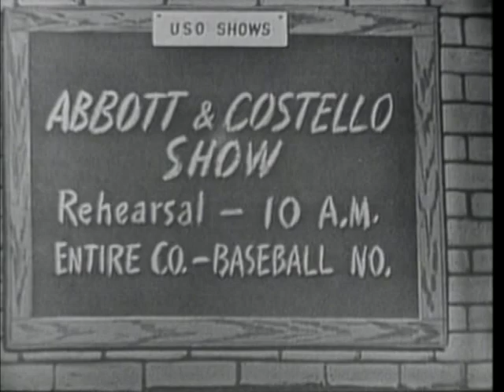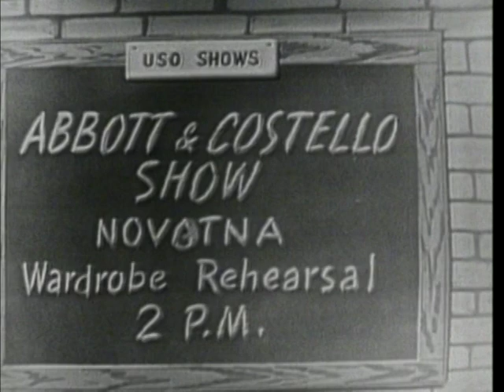Abbott & Costello. Colgate Comedy Hour. Pt 1